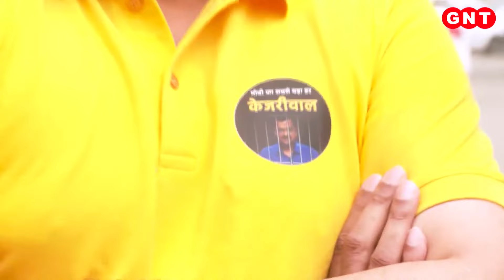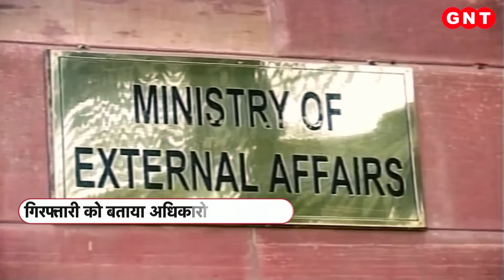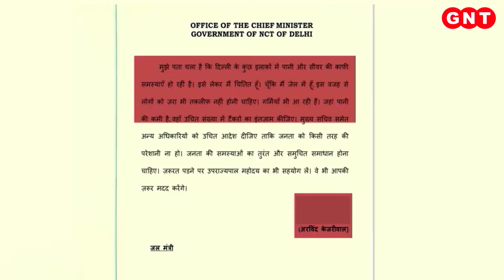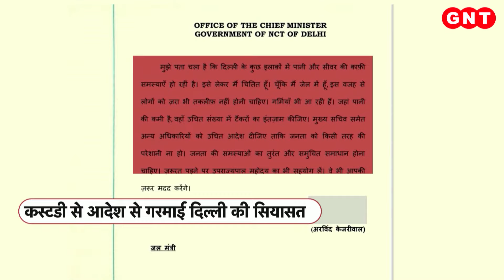Kejriwal के मुद्दे पर सियासत गरमाई, हंगामे की भेंट चढ़ी विधानसभा की कार्यवाही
मुख्यमंत्री अरविंद केजरीवाल के सलाखों के पीछे जाने के बाद आज पहली बार दिल्ली विधानसभा का सत्र बुलाया गया था. लेकिन आज विधानसभा के अंदर और बाहर भारी हंगामे के बीच सदन का कोई काम नहीं हो सका. विधानसभा में अंदर और बाहर अरविंद केजरीवाल कि गिरफ्तारी के मुद्दे पर जोरदार हंगामा हुआ.